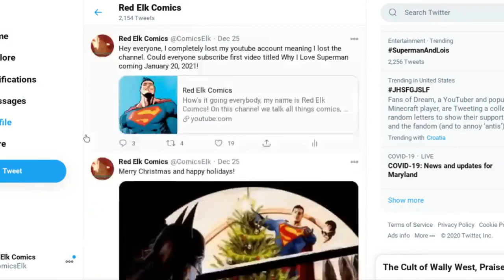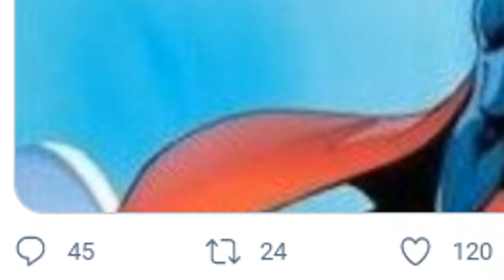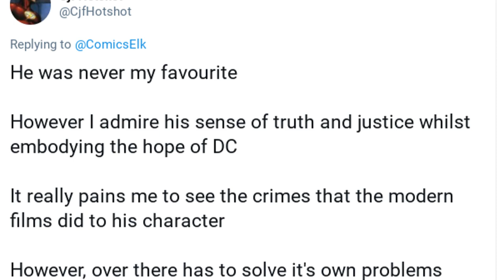Why I Love Superman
This is why I love superman! I've waited a while to create this video, this is the beginning of a journey. Let me know how you feel in the comment section down below!